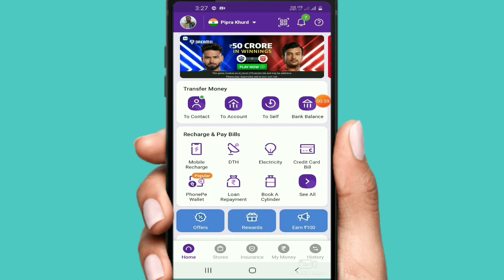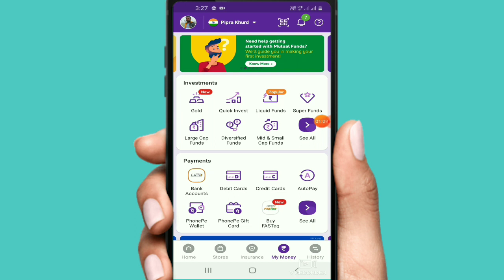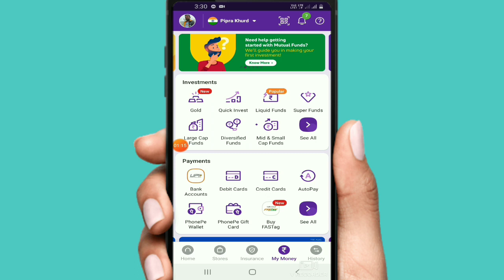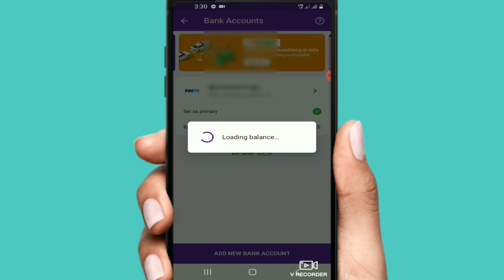Phonepe Balance Check Problem | unable to load account balance solution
Namste Dosto Aaj Ki Es Video Me Hum Bataaye Hai Ki Aap Phonepe Me Balance Check Kaise Kar Sakte Hai

unable to load account balance phonepe problem
phonepe balance check not working
unable to load account balance phonepe
unable to load account balance
phonepe not showing account balance